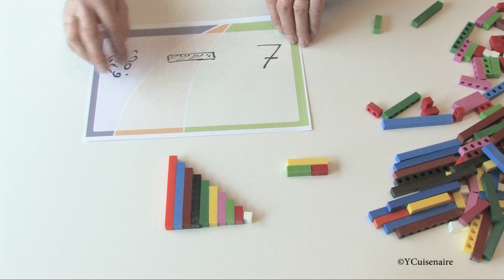Video 01 - Introduction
Apprendre à calculer avec des réglettes
Manipulations et activités avec les réglettes des nombres